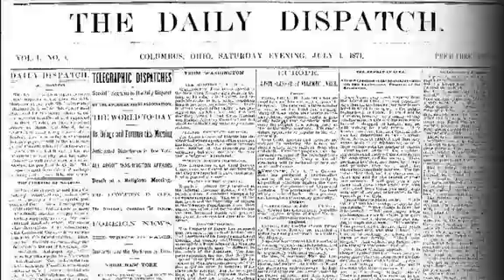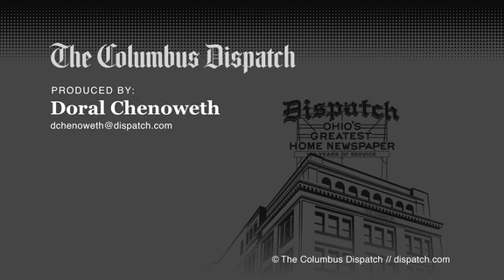Ohio State beats Iowa State; Aaron Craft scores last-second three pointer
Point Guard Aaron Craft scored a last-second three-pointer to beat Iowa State in the Sunday, March 24, 2013 NCAA Tournament game in Dayton, Ohio.  Columbus Dispatch photo by Doral Chenoweth III